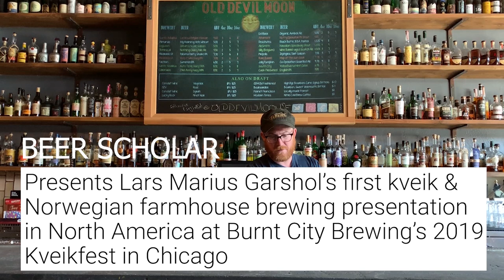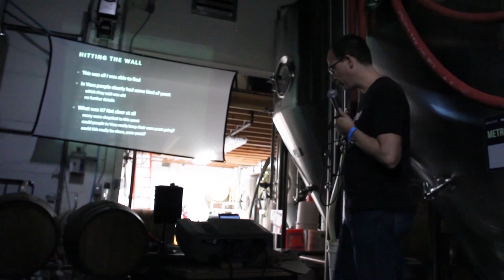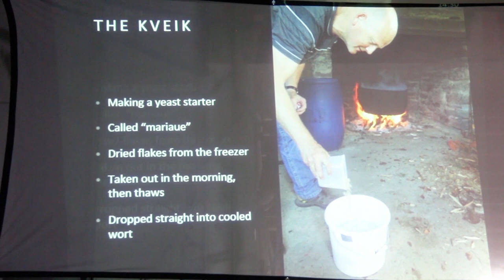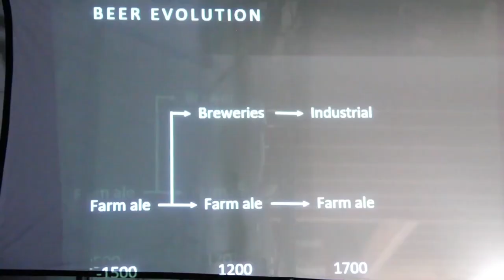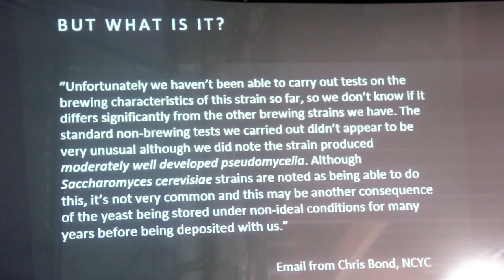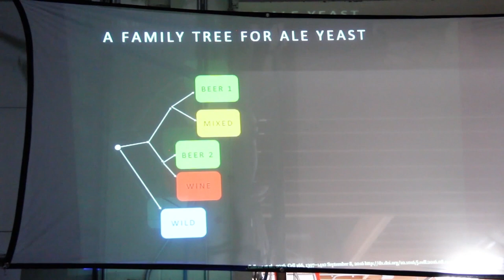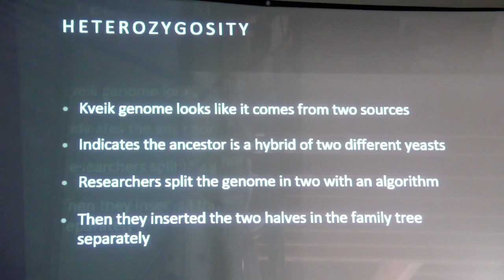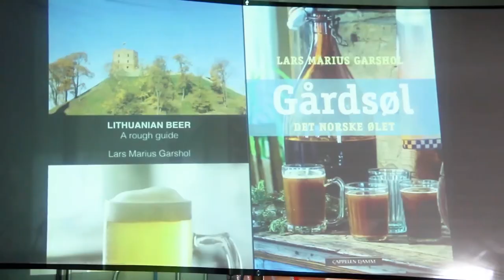Lars Marius Garshol on kveik at Burnt City Brewing's Kveikfest 2019 in Chicago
Check out Lars Marius Garshol's first ever presentation in North America! Lars dishes the goods on kveik and Norwegian farmhouse brewing in this talk at Burnt City Brewing's 2019 Kveikfest.

Check out Lars' upcoming book!
-- Historical Brewing Techniques: The Lost Art of Farmhouse Brewing

Huge thanks to Ben Saller at Burnt City Brewing and Lance Shaner at Omega Yeast for helping to get me out there to Chicago for Kveikfest 2019! Thanks to Lars for permission to film and coming to talk in the US. Thanks to Almanac Beer Co for re-brewing my Hot As Hel collab DIPA to pour at the event. Cheers to Master Cicerones Averie Swanson & Pat Fahey for the hangout sesh. Chicago rocks!

Please ask questions & make video suggestions in the comments.

* Get the best study guides on the market for the Certified Beer Server & Certified Cicerone exams

Chris Cohen is an Advanced Cicerone, National BJCP Beer Judge, partner at Old Devil Moon bar in San Francisco, co-founder of the SF Homebrewers Guild, & the author of the Beer Scholar Study Guides for the Cicerone Exams.